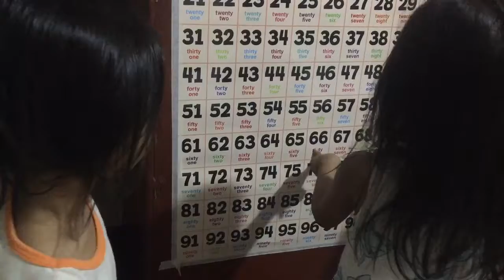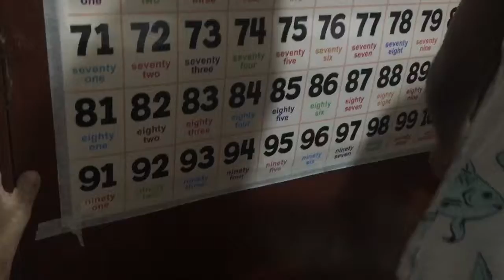BELLA COUNTING 1-100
3 yrs and 11 mos Homeschooling